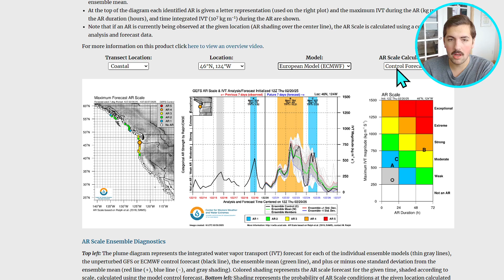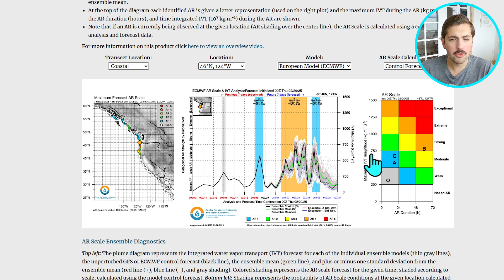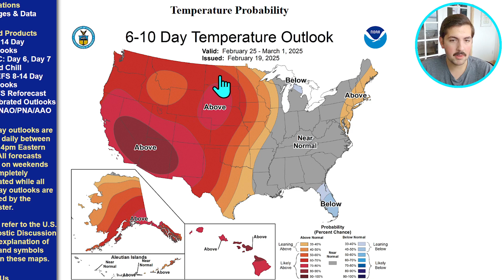Atmospheric River, River Flooding, and Windstorm Potential!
It helps the channel out and is very much appreciated.

If y’all would like to support me beyond just liking the video and subscribing, I now have a Ko-fi account where you can directly send me a tip/donation where 100% of it goes to me. Here's a link if you would like to send me a tip/donation or even set up a monthly subscription. Any amount is very appreciated!